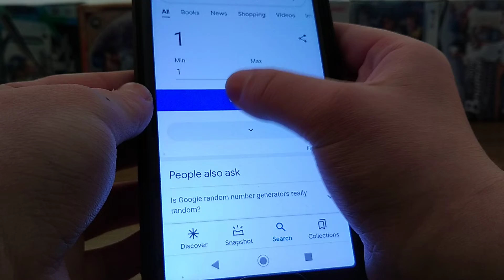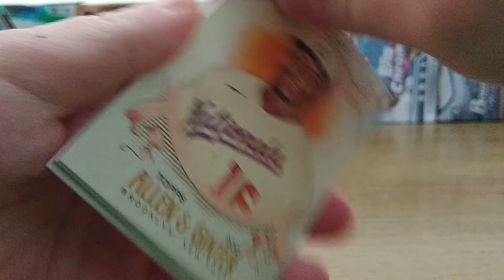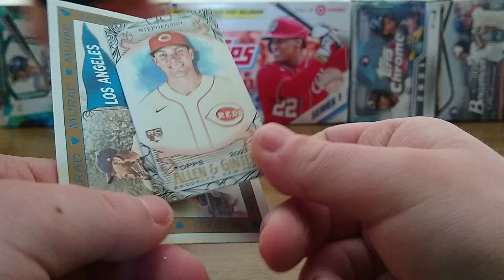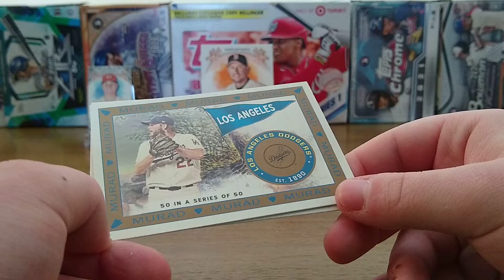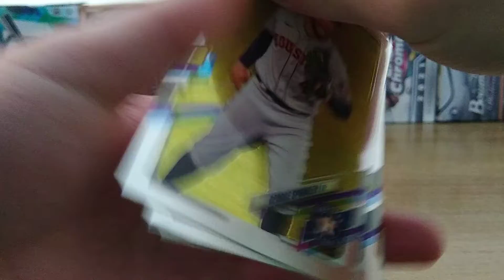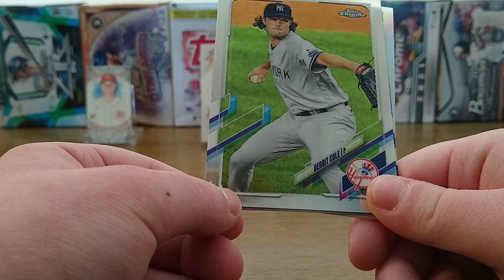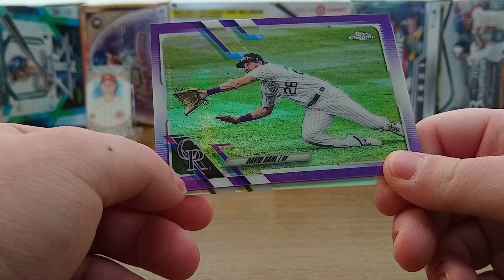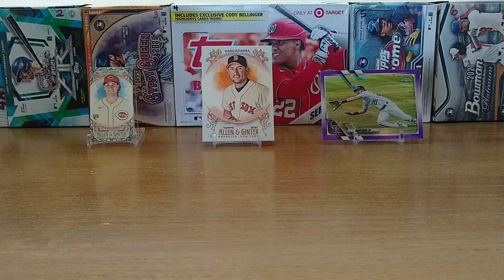Baseball Stats and Packs 17 January 2022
Today we open up 2021 Topps Chrome and 2021 Allen & Ginter.